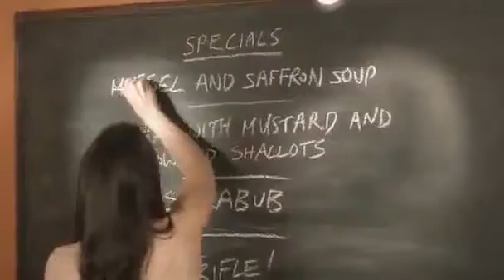love's kitchen p5